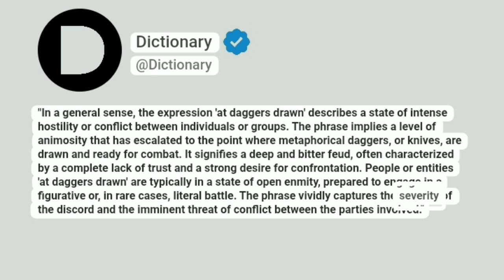At daggers drawn Meaning In English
"In a general sense, the expression 'at daggers drawn' describes a state of intense hostility or conflict between individuals or groups. The phrase implies a level of animosity that has escalated to the point where metaphorical daggers, or knives, are drawn and ready for combat. It signifies a deep and bitter feud, often characterized by a complete lack of trust and a strong desire for confrontation. People or entities 'at daggers drawn' are typically in a state of open enmity, prepared to engage in a figurative or, in rare cases, literal battle. The phrase vividly captures the severity of the discord and the imminent threat of conflict between the parties involved."